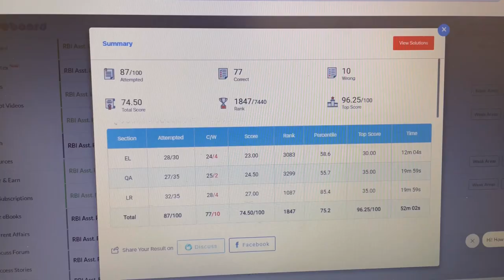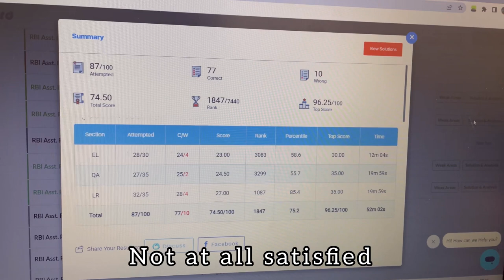STUDY VLOG 📚 (Library Edition *) Productive, full routine/ Dusky Girl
Hey everyone, This is the day in the life of a banking aspirant. I hope it will be helpful for you... I am not an expert this is the way I prepared myself for the exam... I hope you like this...

FAQ-
1) My Full Name?
 💜 Subhasmita Lenka
2) My Age?
💜 25
3) I am From
💜 Rourkela, Sundergarh, Odisha
4) I am preparing for
💜 Only Bank exams
5) How do I shoot my video?
6) How do I Edit?

Copyright:- Everything you see in this video was created by me (Subhasmita Lenka) unless otherwise stated.